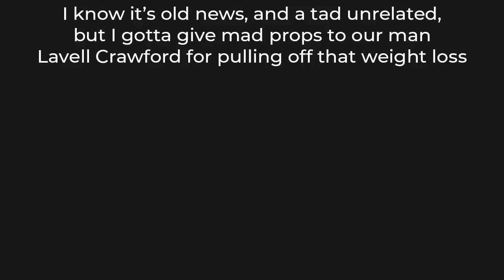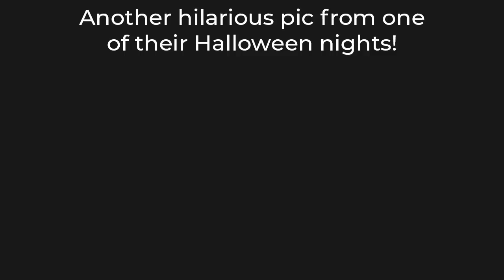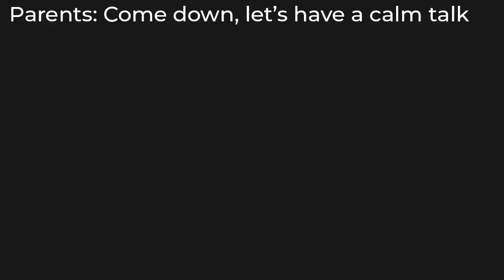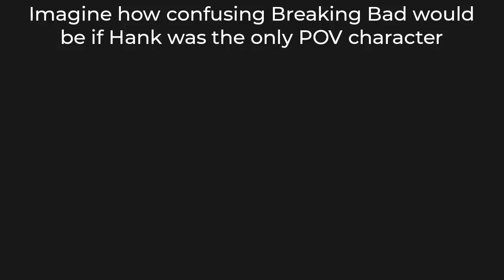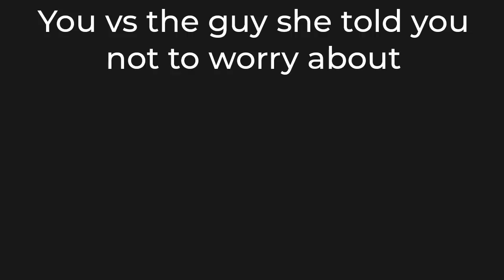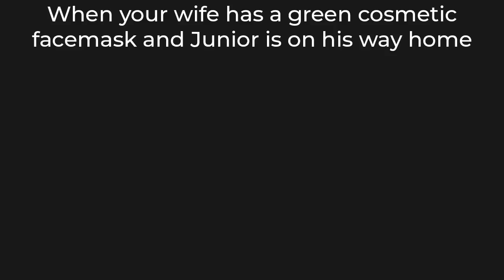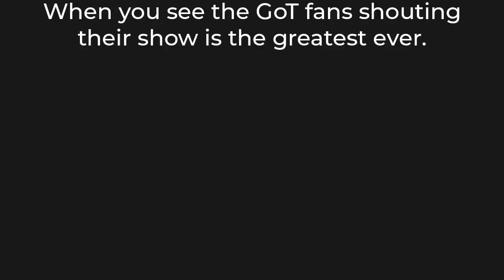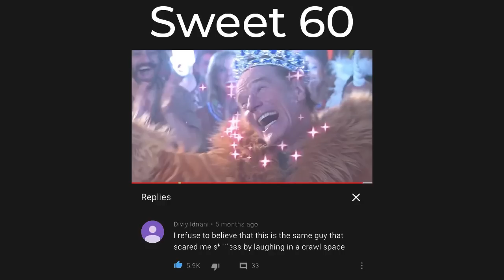BREAKING BAD MEMES